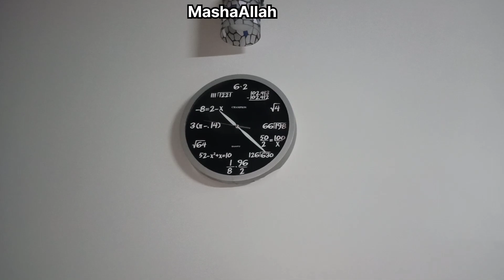Kaleji Masala recipe // tips for soft kaleji //dhaba style kaleji recipe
I am really inspired by